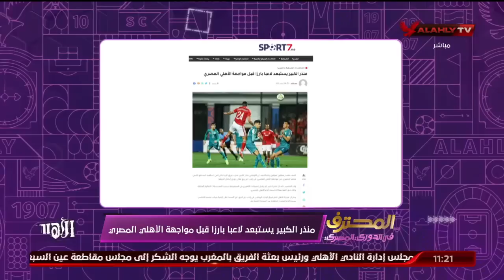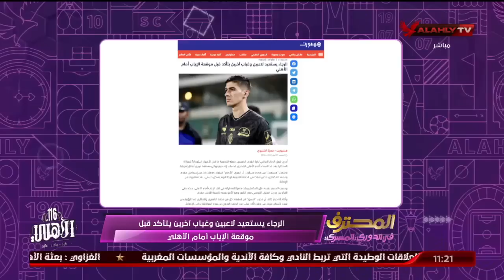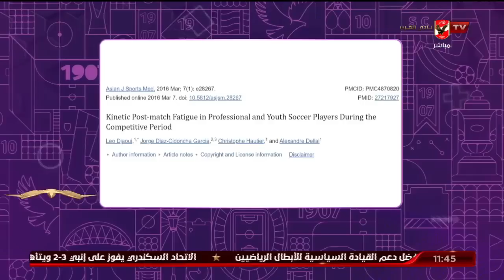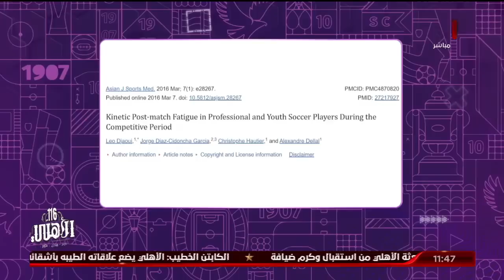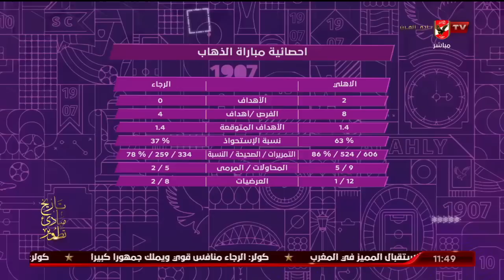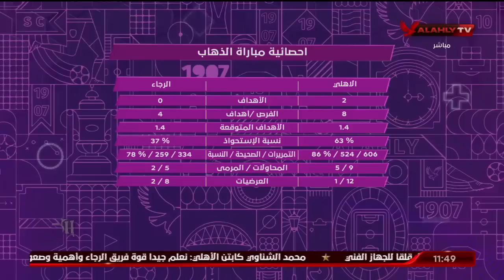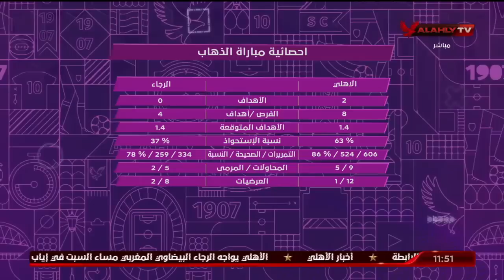الحلقة الكاملة | المحترف مع هاني رمزي | 28-4-2023